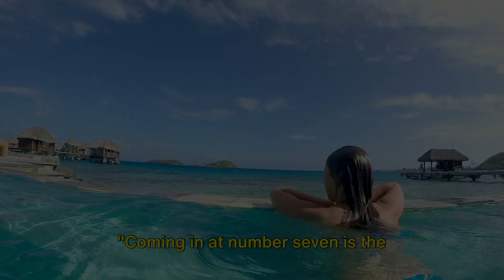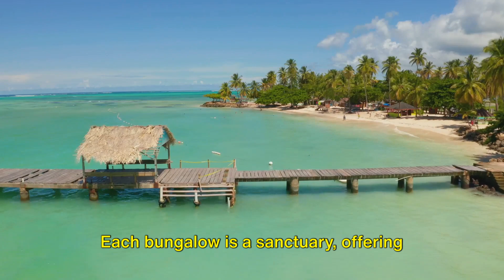Bora Bora Top 10 Unforgettable Experiences!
Join us on a journey to explore the world's most stunning destinations, right from your screen! Our channel is your go-to resource for travel tips, destination guides, and incredible adventures. Whether you're a seasoned globetrotter or planning your first trip, we've got you covered with practical advice and inspiring stories.

Looking for paradise on earth? Look no further than Bora Bora! In this video, we're diving into the 10 best things to do in this stunning island destination.

Explore Mount Otemanu: Start your adventure with a hike or a helicopter ride to this iconic peak for breathtaking views.

Relax on Matira Beach: Sink your toes into the soft, white sand and soak up the sun on one of the world's most beautiful beaches.

Snorkel in the Coral Gardens: Dive into the crystal-clear waters to discover a vibrant underwater world filled with colorful coral and exotic marine life.

Take a Jet Ski Tour: Feel the thrill as you zip across the turquoise lagoon and discover hidden coves and stunning viewpoints.

Enjoy a Traditional Polynesian Dance Show: Immerse yourself in the local culture with a lively dance performance and delicious traditional cuisine.

Go Shark and Ray Feeding: Experience the thrill of swimming with blacktip reef sharks and stingrays in their natural habitat.

Visit the Bora Bora Lagoonarium: Get up close and personal with a variety of marine species in this unique open-water aquarium.

Take a Sunset Cruise: Sail into the sunset and witness the sky ablaze with colors, creating a picture-perfect moment.

Indulge in a Spa Treatment: Pamper yourself with a relaxing massage or spa treatment overlooking the stunning lagoon.